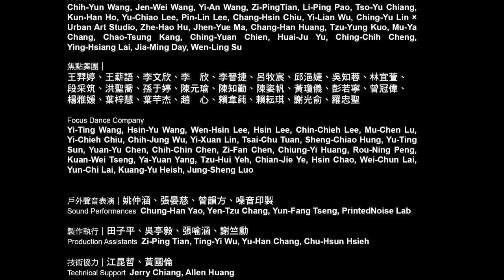2019 KDLAF 關渡光藝術節《壞運動 Moving Me Badly》演出精華_3mins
由國立臺北藝術大學新媒體藝術學系、藝術與科技中心共同策劃製作，以游泳館做為展演場地，結合新媒體藝術裝置與跨媒體劇場表演，以「光」引領觀眾的身體感知，開啟創新形態的跨領域藝術行動。 節目以環境劇場型式結合動力藝術、光的裝置及當代舞蹈，混合戶外與室內、展覽與表演的複合型式，打造行動式的多點觀看視角。

Co-organized by Taipei National University of the Arts (TNUA) Department of New Media Arts and Center for Arts and Technology, KDLAF 2019 integrate new media arts installation and transmedia performance in TNUA’s swimming pool. It triggers bodily senses of the audiences through light. It is an attempt to open up a new kind of transdisciplinary art action. KDLAF 2019 was an environmental theatre performance that brought together kinetic art, light installation and contemporary dance. Integrating indoor and outdoor, exhibition and performance, it provided multiple views for audiences.

演出日期 Date of Performance｜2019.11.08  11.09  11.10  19:30
展覽日期 Date of Exhibition｜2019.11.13  —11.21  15:00—20:30
展演地點 Venue｜國立臺北藝術大學體泳館 Swimming Pool, TNUA

創作與製作團隊 Creative and Production Team (for English please scroll down)：
藝術總監｜王俊傑
行政統籌｜林雅芳
節目統籌｜區秀詒
新媒體技術統籌｜黃裕雄
劇場技術統籌｜林育全
舞臺監督｜陳正華

策劃顧問｜王盈勛、何曉玫、張曉雄、戴嘉明、魏德樂
燈光設計｜歐衍穀
聲音設計｜王連晟、古士宏 、林品苗、吳承豫、莊英渝、郭人綺 、羅大有
煙霧設計｜林書瑜
雷射設計｜張方禹
影像設計｜張暉明
氣體偵測裝置設計｜張永達
舞蹈設計｜林雅嵐、張國韋、楊乃璇
音場設計｜王悅丞
主視覺設計｜邱璽民
平面設計｜詹明芳

裝置作品策劃｜林俊吉、林書瑜、張永達、張暉明

戶外聲音表演｜姚仲涵、張晏慈、曾韻方、噪音印製

製作執行｜田子平、吳亭毅、張喻涵、謝竺勳
技術協力｜江昆哲、黃國倫
技術執行｜胡哲豪、詹佳霖、邱庭、林怡萱、沈婷玉、李佳馨、吳承儒、陳禹彤、何璇、陳奕臻、劉張妙齊、莊佳宜、林育澤
行政協力｜林佑任、曹巧芸、鄭匯民
宣傳協力｜曹巧芸、龔莨毓
宣傳執行｜施妤嫺、黃家霈、陳羿言、魏曉晴
設計協力｜張喻涵
設計執行｜張詠晴、鄭毓潔
排演助理｜陳俐霖、吳沂恩、潘人賓、黃悅
服裝管理｜陳俐霖、曾芷郁、趙姵妤
第三幕服裝設計協力｜曾芷郁、趙姵妤
協同演出｜吳沂恩、潘人賓、黃悅、包立平
戶外聲音表演執行｜周詩涵、洪羕喆、區詠懿、葉承翰、鄭湘漪
教育推廣｜曹巧芸、程馨柔
動態影像紀錄｜片子國際有限公司、沙韋懷、何季彊、徐紹恩、郭謦語
平面攝影｜王世邦、吳俊諺、黃逸歆、陳智彥、蔡東翰

特別感謝｜陳侑汝

主辦單位｜國立臺北藝術大學新媒體藝術學系、藝術與科技中心
協辦單位｜國立臺北藝術大學舞蹈學系
贊助單位｜臺北市文化局、三得電子股份有限公司
特別感謝｜有夠亮有限公司、垠鑫企業有限公司

Artistic Director｜Jun-Jieh Wang
Production Coordinator｜Ya-Fang Lin
Program Coordinator｜Sow-Yee Au
Technical Coordinator (New Media)｜Yu-Hsiung Huang
Technical Coordinator (Theater)｜Yu-Quan Lin
Stage Manager｜Cheng-Hua Chen
Program Advisors｜Ying-Hsun Wang, Hsiao-Mei Ho, Xiao-Xiong Zhang, Jia-Ming Day, Adler Way
Lighting Designer｜Yen-Ku Ou
Sound Designers｜Lien-Cheng Wang, Shih-Hung Ku, Pin-Miao Lin, Cheng-Yu Wu, Ingrid Cheng, Jen-Chi Kuo, Da-Yo Lou
Smoke Designer｜Shu-Yu Lin
Laser Designer｜Aka Chang
Video Designer｜Huei-Ming Chang
Air Detector Designer｜Yung-Ta Chang
Choreographers｜Yalan Lin, Kuo-Wei Chang, Nai-Husan Yang (Sunny)
Audio Engineer｜Yue-Cheng Wang
Graphic Designer｜Shi-Min Chiu
Second Graphic Designer｜Ming-Fang Chan

Coordinators for Installation Works｜Chun-Chi Lin, Shu-Yu Lin, Yung-Ta Chang, Huei-Ming Chang

Sound Performances｜Chung-Han Yao, Yen-Tzu Chang, Yun-Fang Tseng, Printed Noise Lab

Production Assistants｜Zi-Ping Tian, Ting-Yi Wu, Yu-Han Chang, Chu-Hsun Hsieh
Technical Support｜Jerry Chiang, Allen Huang
Administration Support｜Yu-Jen Lin, Chiao-Yun Tsao, Hui-Min Cheng
Publicity Support｜Chiao-Yun Tsao, Lang-Yu Gong
Graphic Design Support｜Yu-Han Chang
Rehearsal Assistants  Li-Liing Chan, Yi-En Wu, Ren-Bin Pan, Yue Huang
Costume Design Support for Act 3｜Chih-Yu Tseng, Pei-Yu Chao
Educational Program Coordinators  Chiao-Yun Tsao, Sin-Rou Cheng

Video Documentation｜One Work Ltd., Wei-Huai Sha, Ji-Chiang He, Shao-En Syu, Cing-Yu Guo
Photographers｜Shih-Bang Wang, Jyun-Yan Wu, Yi-Sin Huang, Chi-Yin Chan, Dong-Han Cai
Special Thanks｜Yow-Ruu Chen

Supervisor｜Ministry of Education
Organizers｜Taipei National University of the Arts - Department of New Media Arts, Center for Art and Technology
Co-Organizers｜Taipei National University of the Arts - Department of Dance
Acknowlwgements｜Sobright Lighting Ltd., In Shin Laser Ltd.